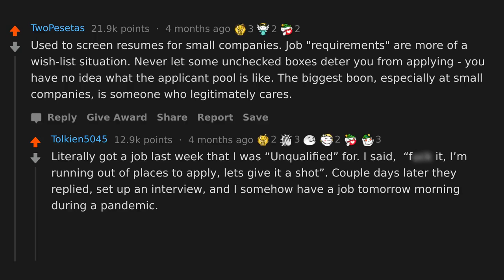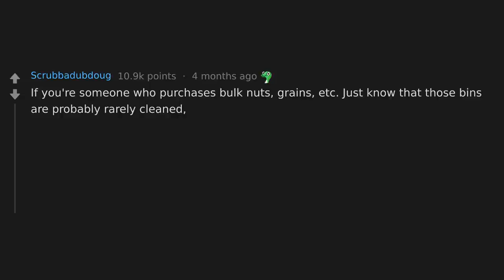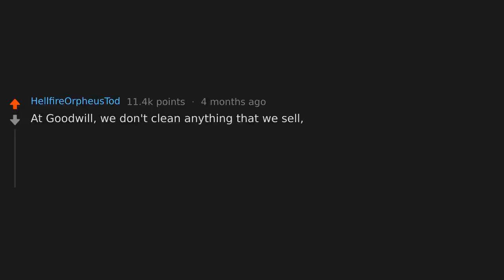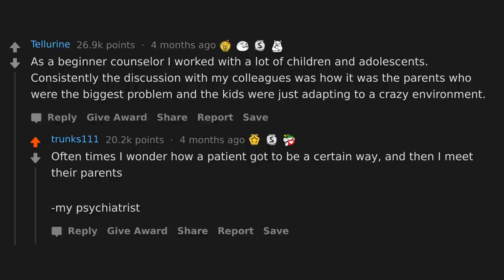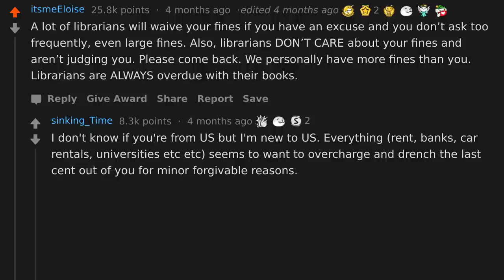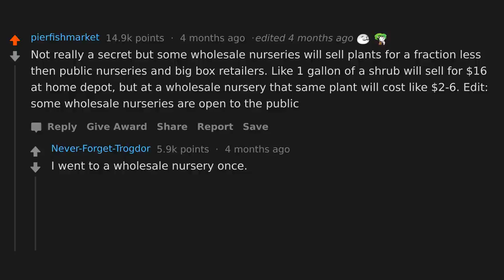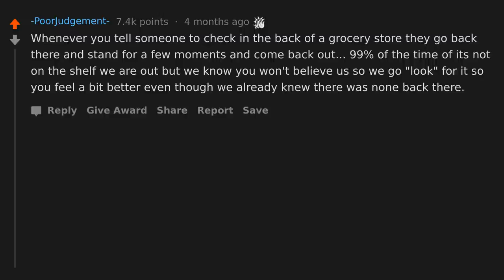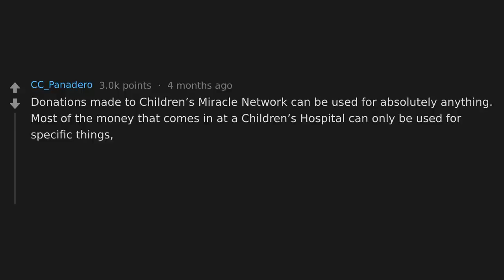What's A Top Industry Secret In Your Field? (r/AskReddit)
AskReddit People Share Top Industry Secrets In Their Field of Work.